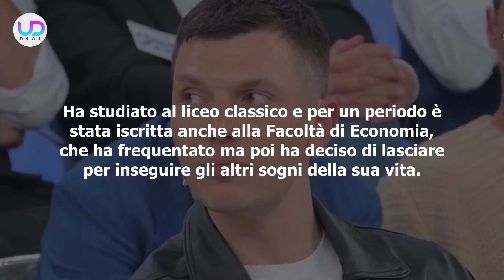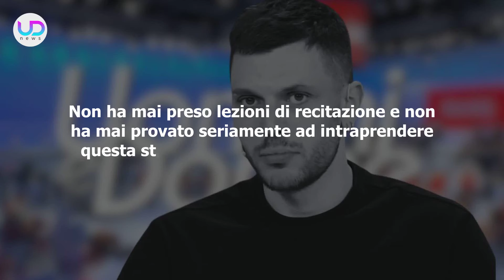Uomini e Donne: Chi È Marika Abbonato, La Corteggiatrice Di Daniele!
Uomini e Donne: Marika Abbonato sta corteggiando il tronista Daniele Paudice insieme a Gaia. Ma ecco tutto quello che c'è da sapere su di lei e sulla sua vita!